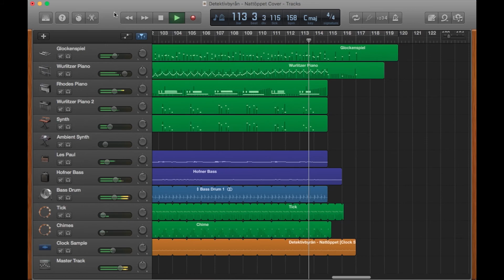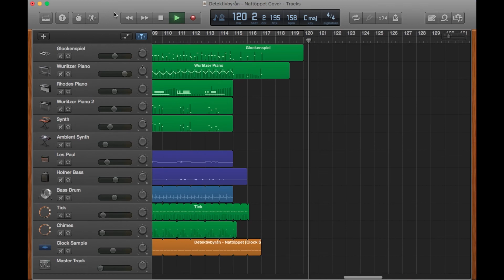Detektivbyrån - Nattöppet (Cover)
My rendition of Detektivbyrån's "Nattöppet"

Took me a while to figure this one out... learnt it entirely by ear and added a few of my own touches.

Keyboards, bass, and guitar were recorded directly into my computer